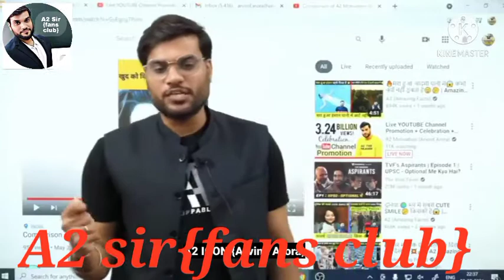Sunny leone❤ | A2 sir, |A2 sir {fans club}| by Arvind arora sir👍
A2 sir {fans club}